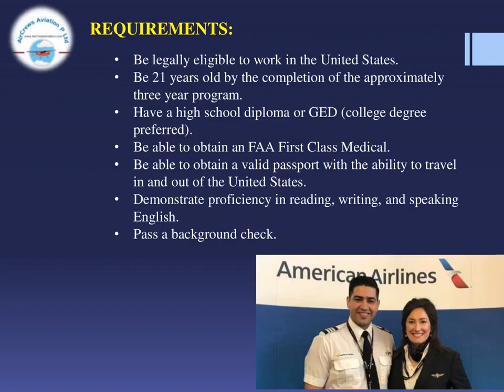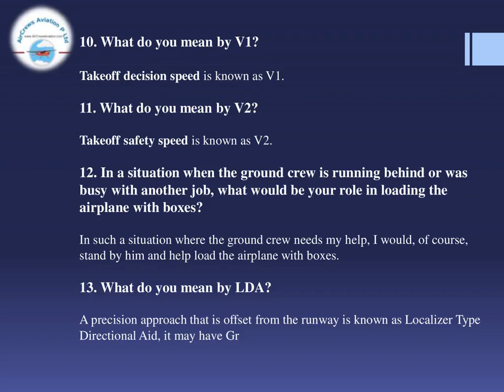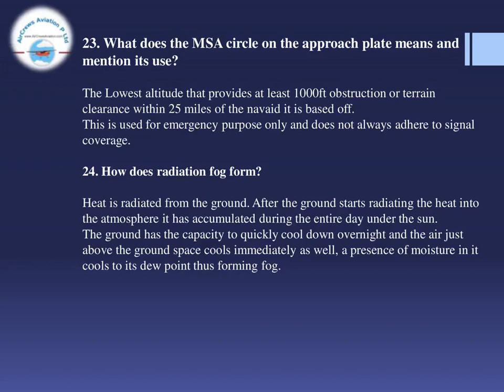Cockpit Crew ✈️ Pilots Hiring 🛫 American Airlines ✈️ Rajarajeswari Jagatheesan HR AirCrews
Cockpit  Crew ✈️  🛫 Pilots Hiring ✈️  🛫   American    Airlines ✈️  🛫     by @Rajarajeswari Jagatheesan HR Manager  AirCrews Aviation Pvt Ltd

Step by Step Learn How to Become an International Airline Pilot  :

Cockpit  Crew,   Pilots Hiring,     American    Airlines,  Manager  AirCrews Aviation Pvt Ltd